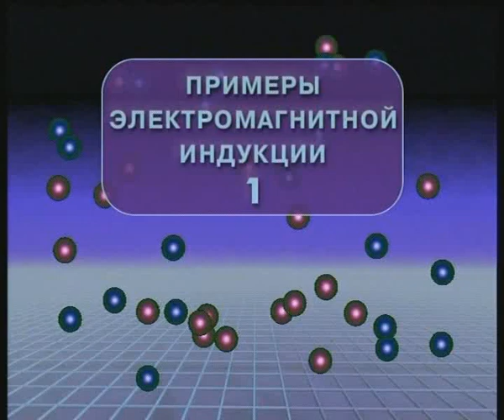Опыты по физике. Примеры электромагнитной индукции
Физика. Электромагнитная индукция. № 1. Школьный физический эксперимент.